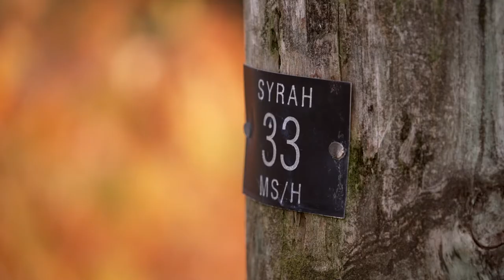SOHO Wines: Uniquely embodying a passion for life, culture and entertainment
At SOHO we create premium wine reflective of our life & the amazing people & pets we share it with. Utilising our own Carter Family Vineyards & other boutique estates, we have chosen 3 of the best NZ winemakers from Waiheke Island, Marlborough & Central Otago – giving each wine its own distinctive style & personality.

SOHO respects the traditional winemaking process but pushes the boundaries operating an unconventional ethos rooted in raw creativity. This coupled with a desire to be one of NZ’s most awarded boutique wine companies has made SOHO a wine icon of modernity.